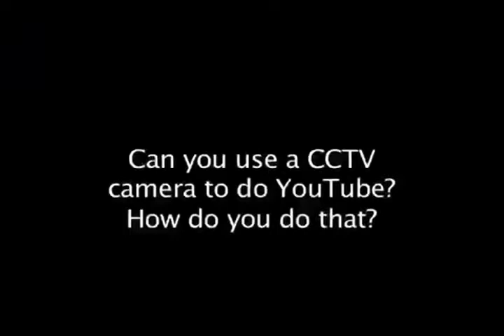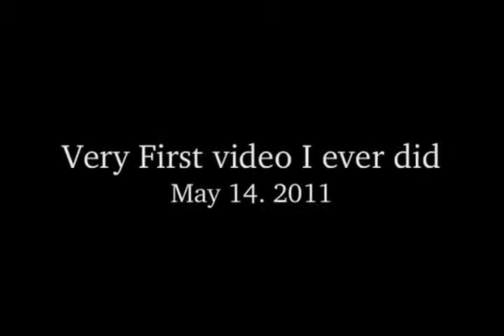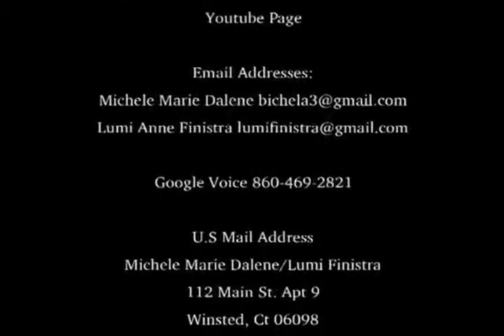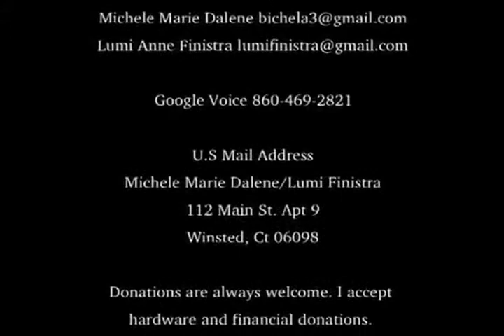S2E3Using CCTV cameras for Video productions.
I go into details of how to hookup/configure and use a CCTV security camera for doing videos for webcam, YouTube and Public Access TV.

I did my best to keep it simple so anyone could begin with this hardware.

Michele's audio only page (it is like an audio Youtube)
Welcome to My world. My TV series on Charter Cable Channel 13 in Winsted.

Michele Marie Dalene/Lumi Finistra
112 Main St. Apt 9

Would you consider making a donation to help to improve our videos?

The last 7 minutes is a replay of my VERY FIRST youtube video, EVER!